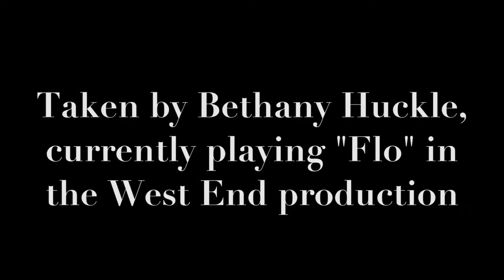Summer Workshop 2017 - Half A Sixpence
This is a Workshop day not to be missed! We are so excited to have this first time opportunity!

Taken by Bethany Huckle, currently playing the part of "Flo" in the West End version of Half a Sixpence.

Bethany will take you through a whistle stop tour of the rehearsal process that has made the show such an astounding success!

As if that wasn't enough Bethany is a Stevenage girl and very excited to be providing this workshop for Limitless.

Please see Bethany's other credits below:

Alice in Seven Brides for Seven Brothers (Regent's Park Open Air), Cinderella (Theatre Royal, Plymouth), Diana Divane in Lend Me a Tenor, Polly Brown in The Boy Friend and Felicia in The Witches of Eastwick and ensemble/cover Princess in Cinderella (Evolution Productions).

Time : 10:00 - 17:00
Venue : Marriott's Sports Centre, Telford Ave, Stevenage SG2 0AU
Workshop cost : £75